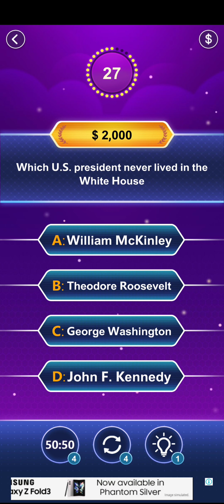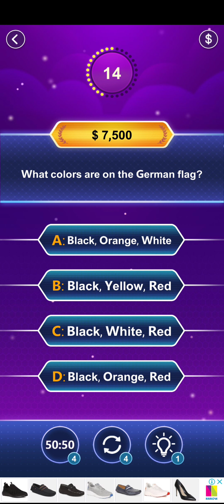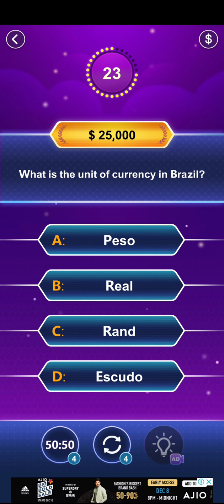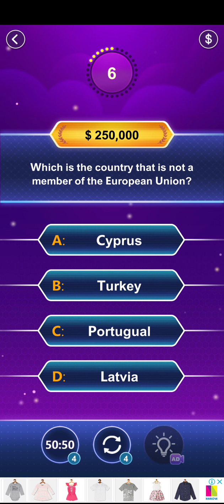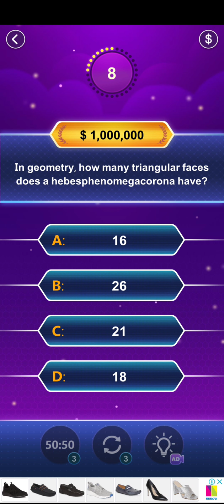Trivia Master - Quiz 22